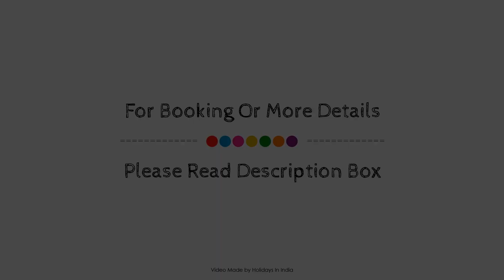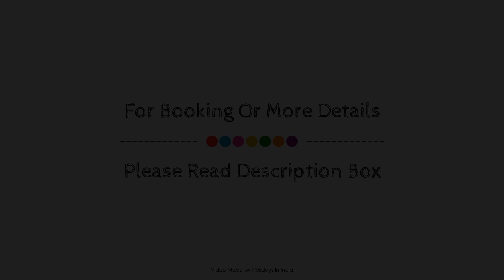OYO 18951 City Xpress Hotel Rooms, Goa, India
About Property:
OYO 18951 City Xpress Hotel Rooms is conveniently located in the popular Panaji area. Featuring a satisfying list of amenities, guests will find their stay at the property a comfortable one. Free Wi-Fi in all rooms, daily housekeeping, room service, free breakfast are on the list of things guests can enjoy. Some of the well-appointed guestrooms feature mirror, towels, internet access – wireless, fan, internet access – wireless (complimentary). The property offers various recreational opportunities. Friendly staff, great facilities, and close proximity to all that Goa has to offer are three great reasons you should stay at OYO 18951 City Xpress Hotel Rooms.
Searching For
1. OYO 18951 City Xpress Hotel Rooms - Goa
2. OYO 18951 City Xpress Hotel Rooms - Goa Virtual Tour
3. OYO 18951 City Xpress Hotel Rooms - Goa Rooms
4. OYO 18951 City Xpress Hotel Rooms - Goa Amenities
5. OYO 18951 City Xpress Hotel Rooms - Goa Videos
6. OYO 18951 City Xpress Hotel Rooms - Goa Offers
7. OYO 18951 City Xpress Hotel Rooms - Goa Deals
Audio Credit:
Track Title: Reasons To Hope
Artist: Reed Mathis